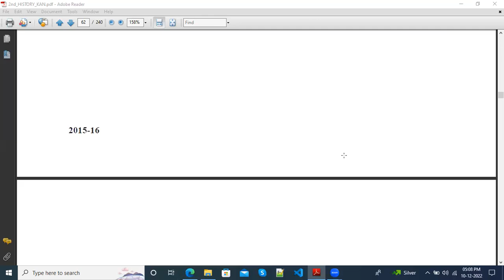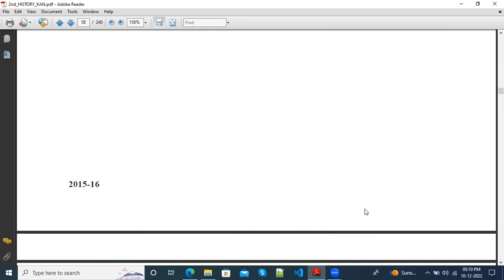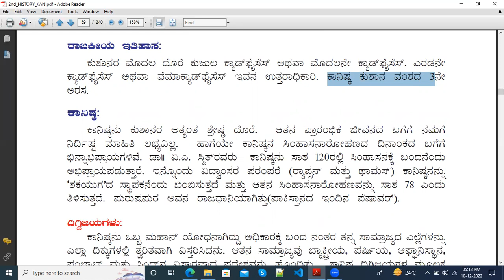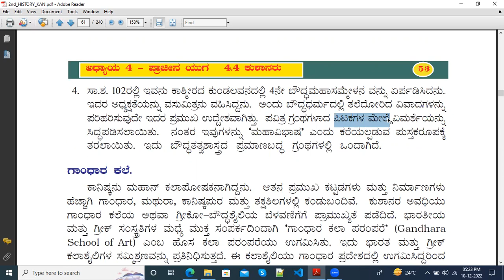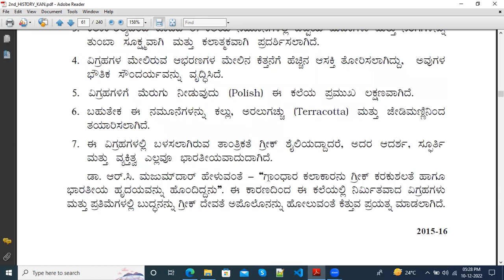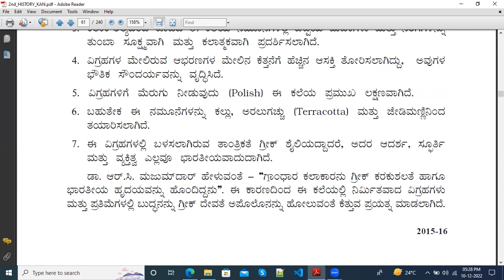HISTORY-CHAPTER-4.4 2ND PUC |IMPORTANT TOPICSFOR CAR/DAR/PC/FDA/SDA EXAMS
HISTORY-CHAPTER-2 2ND PUC |IMPORTANT TOPICS DISCUSED FOR UPCOMING CAR/DAR/PC/FDA/SDA EXAMS